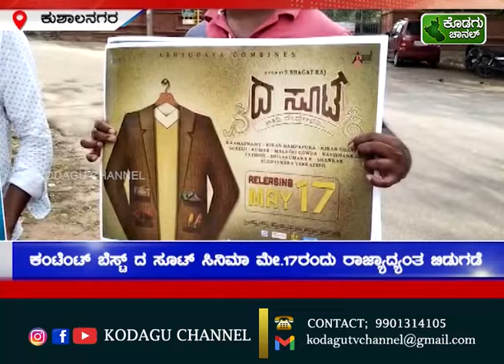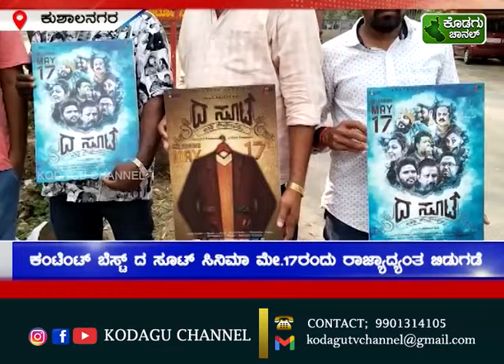ಕಂಟೆಂಟ್ ಬೆಸ್ಟ್ ದ ಸೂಟ್ ಸಿನಿಮಾ ಮೇ.17ರಂದು ರಾಜ್ಯಾದ್ಯಂತ ಬಿಡುಗಡೆ